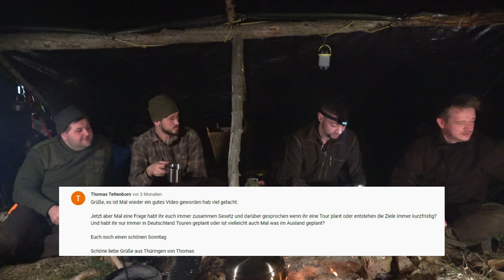Quassel-Ecke #3 - Oma´s Glühweinbude - Outdoor - Spaß - Advents Edition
Advent Advent ein Feuer brennt! Erst ist es klein, dann wird es groß und wenn das Lager brennt, habt Ihr Weihn. diese Folge verpennt!
Viel Spaß bei einer neuen Folge Quasselecke. Diesmal sind wir in voller Besatzung und beantworten Eure Fragen von der letzten Folge.

Hintergrundgeschichten, aktuelle Informationen, Umfragen und Gewinnspiele rund um die Petersilienhexe findet ihr hier:

Bei fragen zur gezeigten Ausrüstung, einfach in die Kommentare Schreiben.

* Hast Du Lust unseren Kanal zu unterstützen? Dann würden wir uns sehr freuen, wenn du über unsere Amazon Links bestellen würdest. Wir erhalten dadurch eine kleine Provision. Dir entstehen dabei natürlich keine zusätzlichen Kosten.